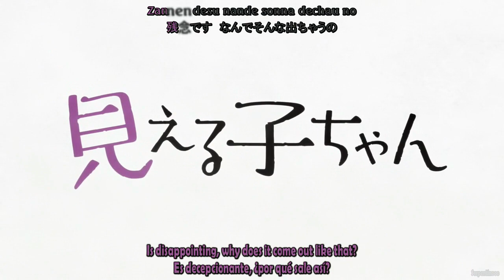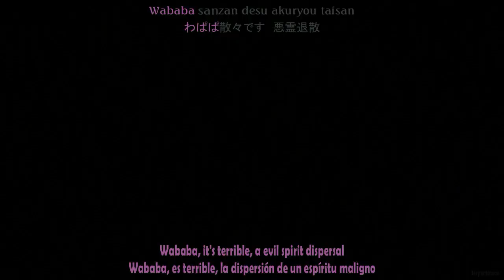Mieruko-chan OP Full /『Miko Yotsuya - Mienai Kara ne!?』/【AMV Lyrics】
Anime: Mieruko-chan
Opening: Mienai Kara ne!?

Artista: Miko Yotsuya (CV: Sora Amamiya)

Apoya la canción